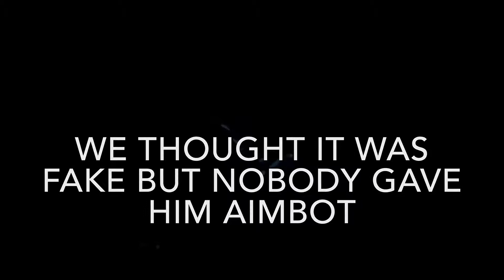Friend Cams #1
My friends don’t play cod much anymore but I still want to make these videos. Personally had more fun making this than any of my “Some More Cams” episodes. Tell me other series ideas you guys have :)